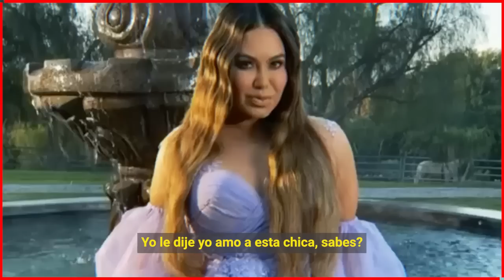🔥🔥 𝗠𝗲 𝗘𝗻𝗮𝗺𝗼𝗿𝗲 𝗱𝗲 𝗨𝗻𝗮 𝗠𝘂𝗷𝗲𝗿... 𝗖𝗵𝗶𝗾𝘂𝗶𝘀 𝗥𝗶𝘃𝗲𝗿𝗮 𝗥𝗲𝘃𝗲𝗹𝗮 𝗟𝗮 𝗩𝗲𝗿𝗱𝗮𝗱 𝗗𝗲 𝗦𝘂𝘀 𝗣𝗿𝗲𝗳𝗲𝗿𝗲𝗻𝗰𝗶𝗮𝘀 𝗲𝗻 𝗘𝗹 𝗔𝗺𝗼𝗿 😱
Chiquis Rivera por primera vez confiesa que le gustan las mujeres. a pesar de que su familia siempre estuvo en contra de sus romances con chicas.

Bitcoin:
Trading:
ecommerce: